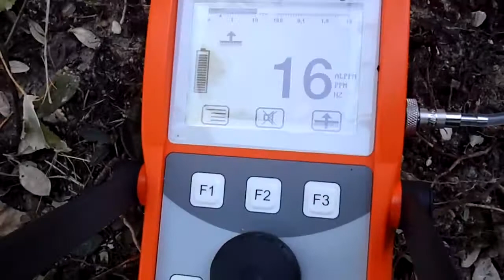DÉTECTION ET RECHERCHE FUITE D'EAU PARIS 75000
LE EXPERT EN RECHERCHE DE FUITE D'EAU PARIS 75 EN île de France.